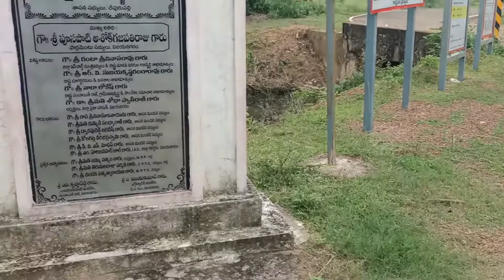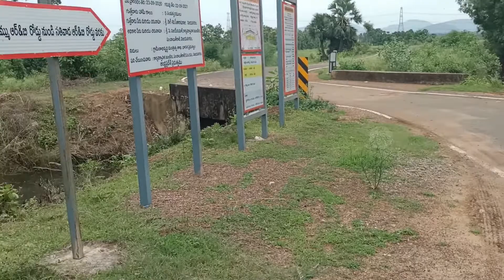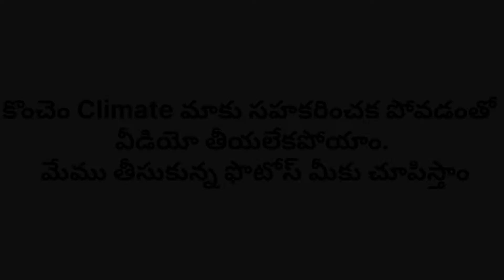First Vlog Video // Mobile Photoshoot //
This channel 100% friendly this video created by just for fun purpose only please watch and enjoy.

ⒸTSK EDITZ

Following video audio content making entertainment purposes

only. Not offense anyone